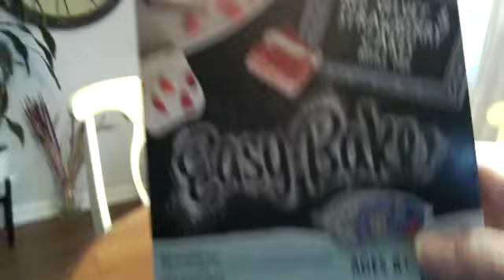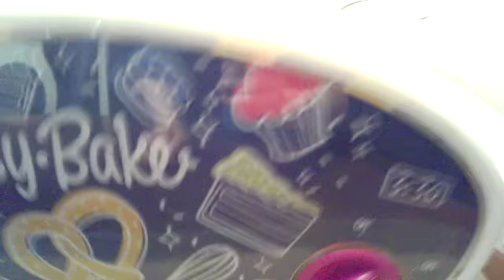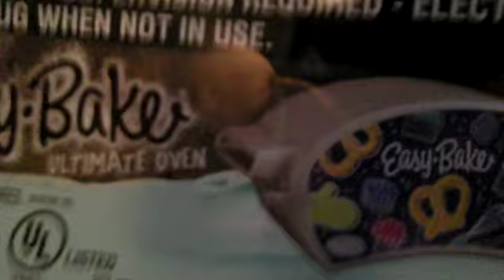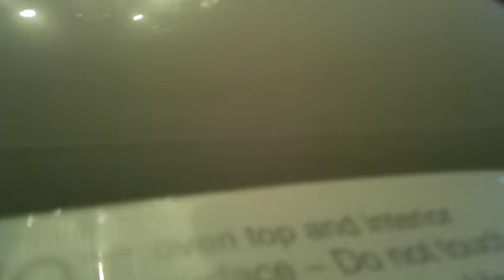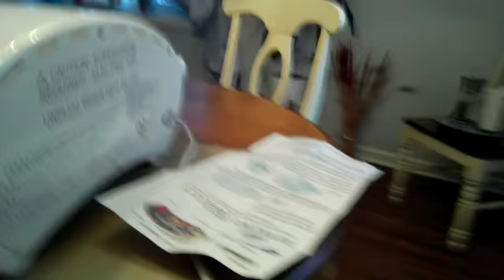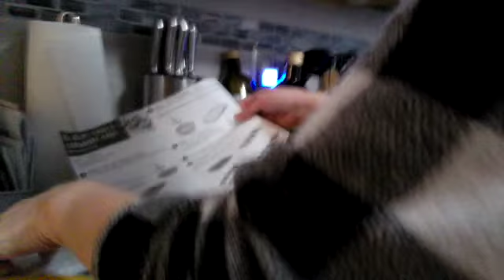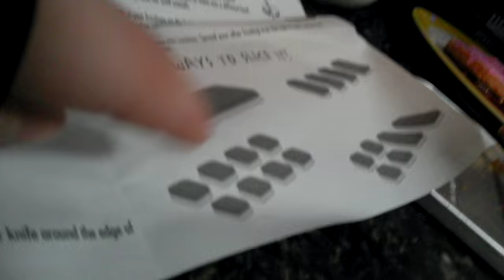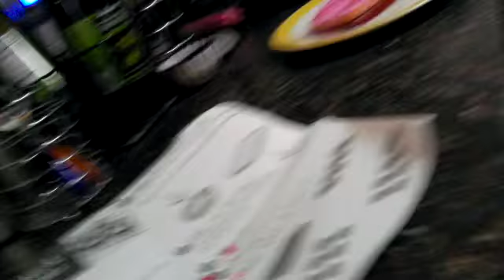The Easy Bake Oven SD 480p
Baking red velvet strawberry cake with the Easy Bake Oven.